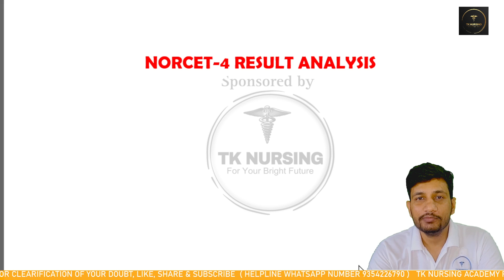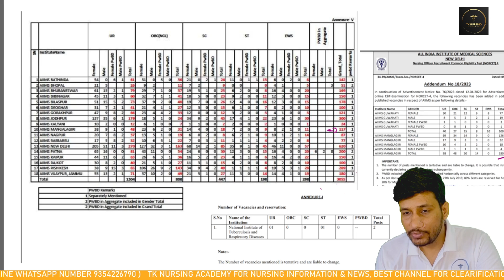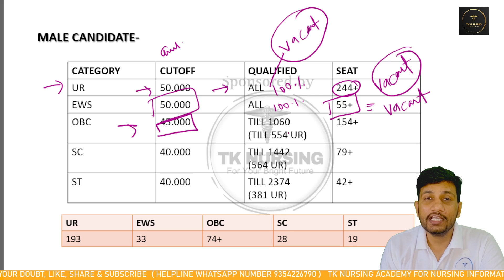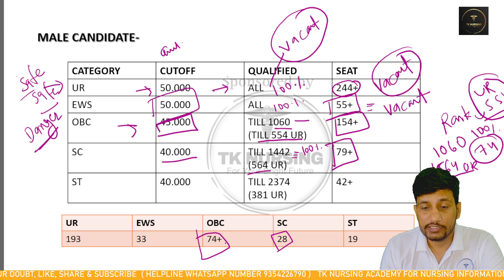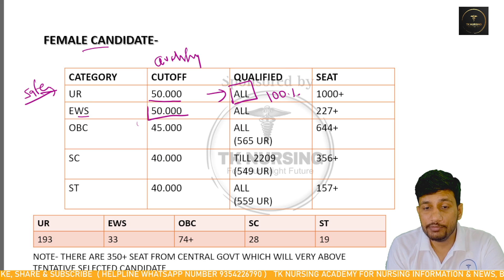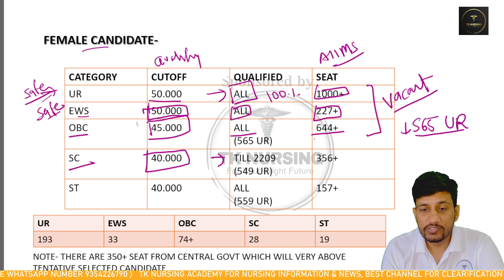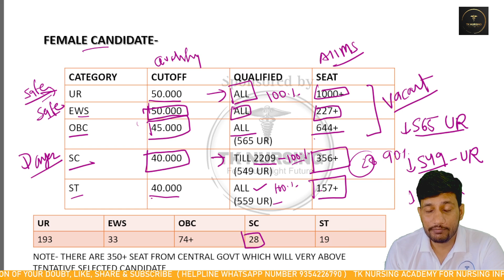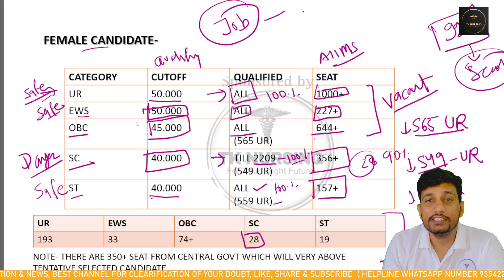NORCET 4 2023 RESULT FULL ANALYSIS FOR THE NURSING OFFICER AIIMS & CENTRAL GOVT HOSPITAL